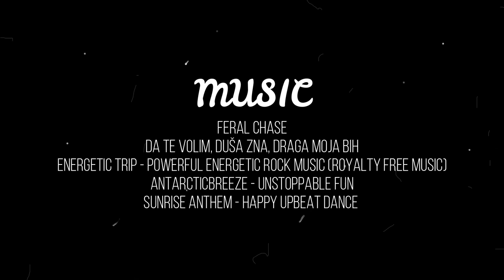Domislica iz zraka - April 2022 - Drone video